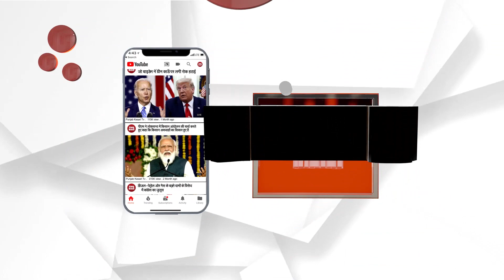साइबर सिटी पर डेंगू का खतरा, 12 दिन में मिले 100 डेंगू के मरीज, 2 हजार से ज्यादा संदिग्ध मामले